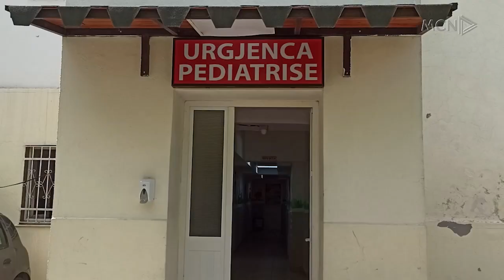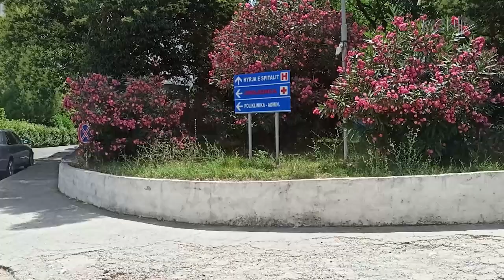Fëmijët sëmuren gjatë pushimeve. Fluks në pediatrinë e Lezhës, preken nga alergjitë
Fluks pacientësh ka patur gjatë ditëve të fundit në Pediatrinë e Lezhës, ku fëmijët shfaqin infeksione dhe alergji që krijohen nga deti. mjeku pediatër bën të ditur se numri i tyre rritet çdo ditë, ndërsa këshillon shmangien e ambienteve të ndotura.